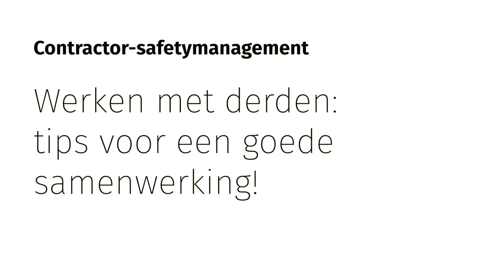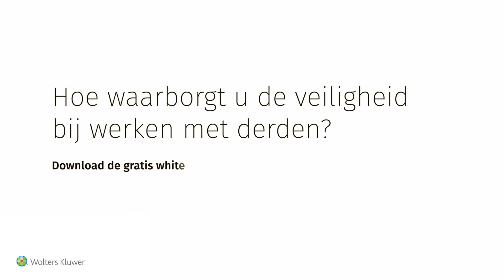Marc De Locht - Tips voor een veilige samenwerking met contractoren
Veel bedrijven in de industrie doen beroep op contractoren daarom is het belangrijk om ook de veiligheid van deze mensen (meestal anderstaligen) te waarborgen.  Contractor-safetymanagement focust niet alleen op het aankoopproces, maar gaat veel ruimer. Het is een proces van selectie, aankoop, opvolging, evaluatie en tenslotte van eventuele bijsturing.
Enkele tips voor een goede samenwerking met contractoren: zorg voor een goede voorbereiding, breng alle risico’s in kaart en geef een oplossing. Zorg voor een goed onthaal van de contractor als bedrijf, maar ook voor zijn (anderstalige) werknemers. Tenslotte moet ook de eigen organisatie klaar zijn om contractoren te ontvangen en om de nodige veiligheidsprestaties van de contractor op te volgen. Het hele proces wordt in kaart gebracht in de cirkel van Deming. Meer hierover in de gratis whitepaper van Wolters Kluwer, te downloaden op